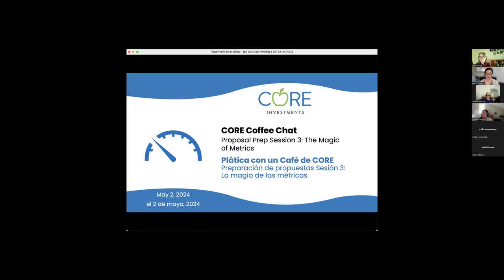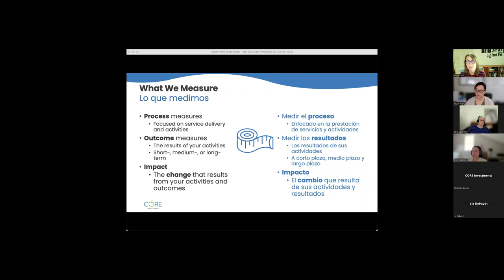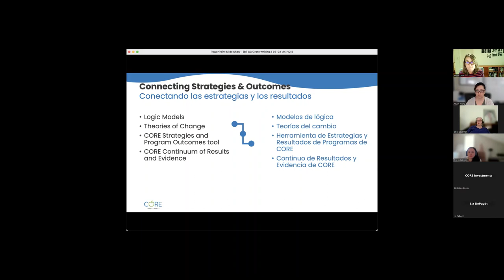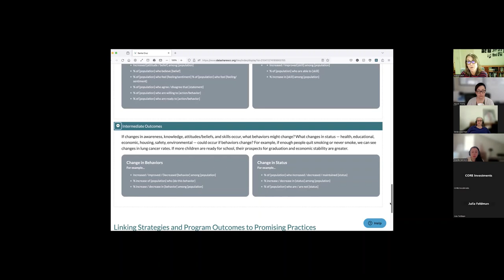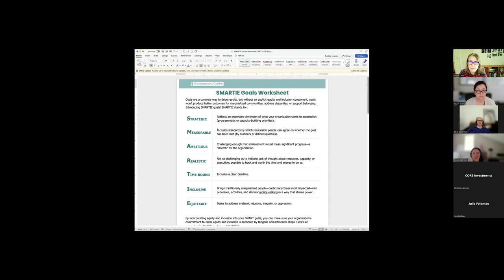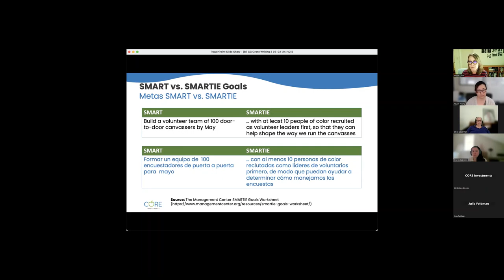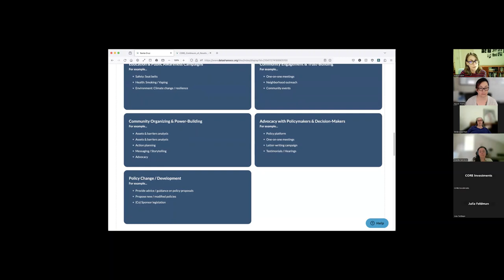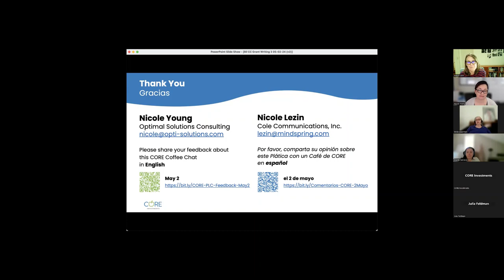Preparación de propuestas: La magia de las métricas – Plática con un Café de CORE (02/05/2024)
Organizadoras: Nicole Young y Nicole Lezin (consultadoras de CORE)
Interpreté: Stella Lauerman
Apoyo de Chat bilingüe: Gisella Carrasco

Vea la última sesión de nuestra serie de tres partes sobre la redacción de propuestas de subvenciones, en la que exploramos algunas formas de "pensar como un evaluador". Repasamos el uso de herramientas como el Continuo de Resultados y Evidencia de CORE, para considerar las diferentes maneras en que los proyectos pueden aclarar preguntas sobre lo que funciona, cómo, y para quién — y cómo incorporar estas ideas a la planificación de propuestas.

[0:00] Bienvenida, Vista general breve de CORE